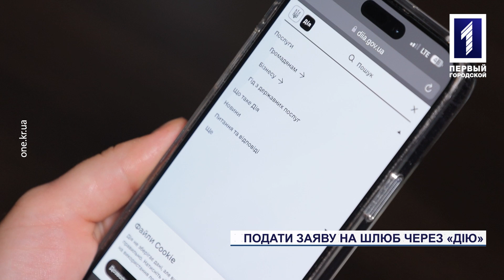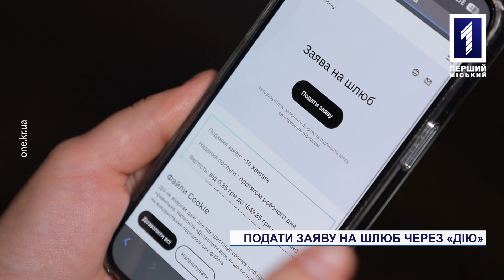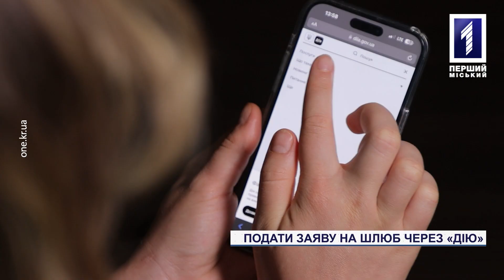Спецрепортаж: як подати заяву на укладання шлюбу через «Дію»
Кохання врятує світ. У Кривому Розі після повномасштабного вторгнення збільшилася кількість укладених шлюбів. Працівники ДРАЦСів пов’язують це, зокрема, і з новою функцією на порталі «Дія» – заява на шлюб. Така електронна можливість полегшує процес, особливо для військовослужбовців. Адже закоханим не потрібно йти до відділення ДРАЦСу та нести документи – подати заяву онлайн може будь-хто з наречених, як і обрати дату реєстрації та місце, де буде зручно одружитися. Наскільки популярна така опція у Кривому Розі, дізнавалися наші журналісти.